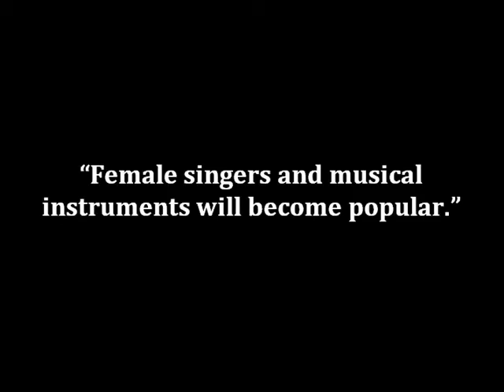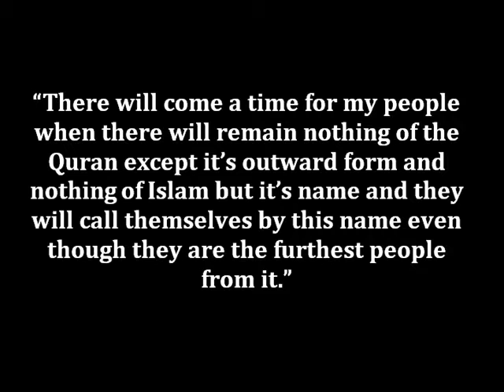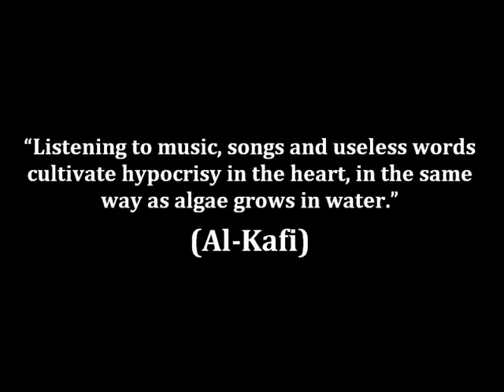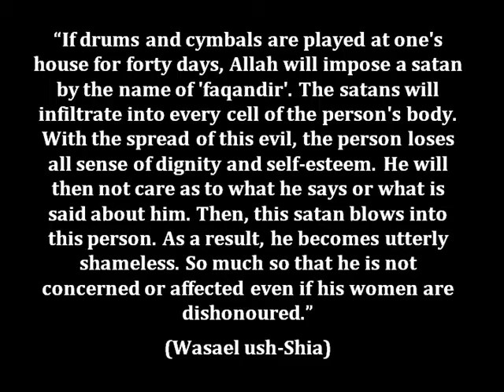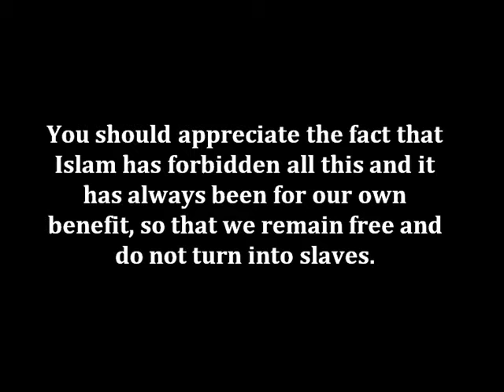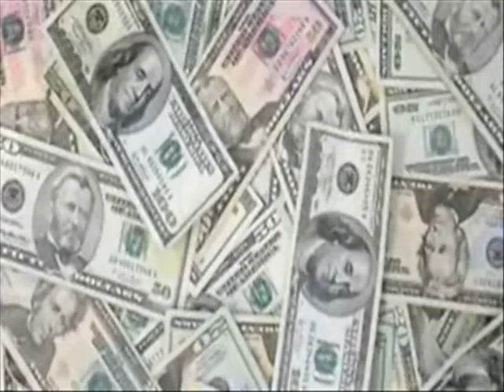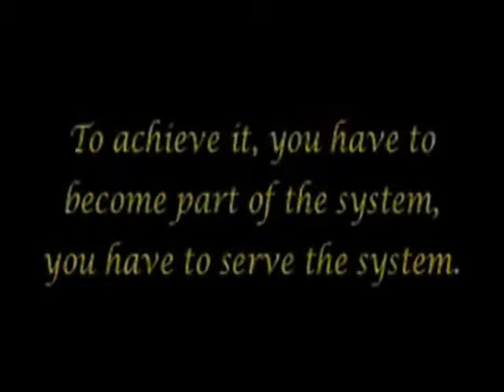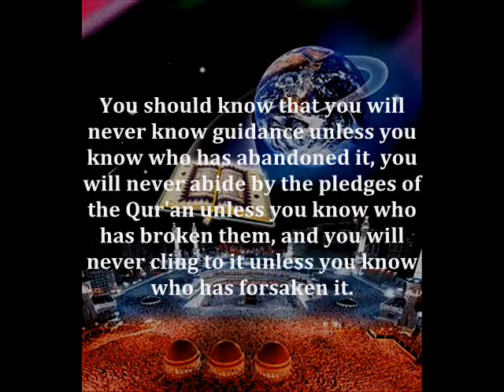Satanism in Modern Culture EPILOGUE